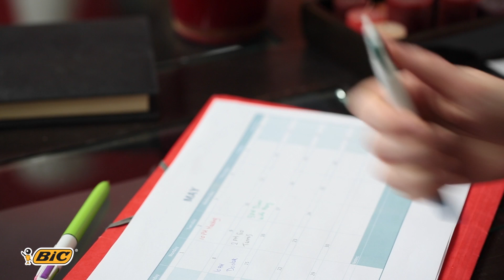Using BIC 4 Colours Medium ballpoint pen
Using the BIC 4 Colours Medium ballpoint pen to write every message you want